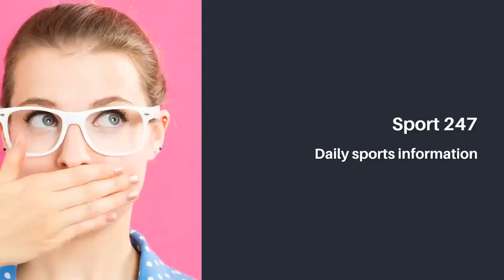Messi missed the Golden Ball 2021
Daily Mail reported, a photo 'stealing' the results of France Football's 2021 Ballon d'Or voting, is being widely published. In particular, the results attributed to France Football indicate that Lionel Messi only finished 2nd in this race.

Accordingly, the recipient of the highest individual title this year is Robert Lewandowski. The Bayern striker was scored 627 points, 101 points more than the third person Karim Benzema.

Lionel Messi, the heaviest candidate for the 2021 Ballon d'Or, only finished 2nd. This is a rather surprising result because in terms of titles and omnipotence at club and national team, Messi is still slightly better than Lewandowski.